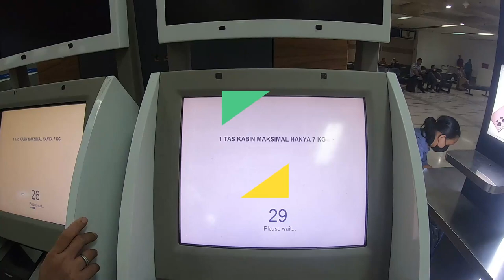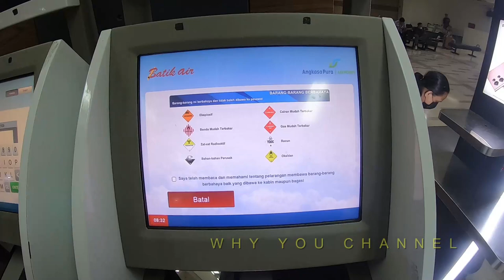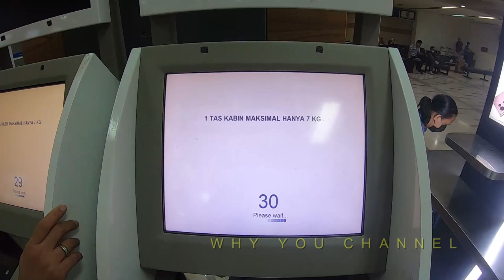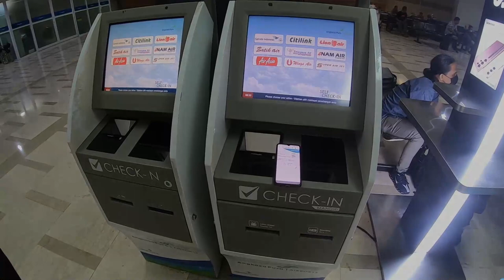CARA CETAK BOARDING SENDIRI DI BANDARA DENGAN MESIN MANDIRI | SELF CHECK IN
CARA CETAK BOARDING SENDIRI DI BANDARA DENGAN MESIN MANDIRI | SELF CHECK IN Ini sangat disarankan karena dapat menghemat waktu tidak perlu antri jika kita harus cek in ke counter maskapainya